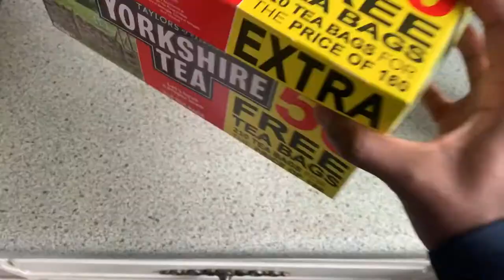A Day In The Life of a Student at Doncaster College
Here is Doncaster College Performing Arts student Leon, to give us a glimpse into the day in the life of a student during the lockdown.